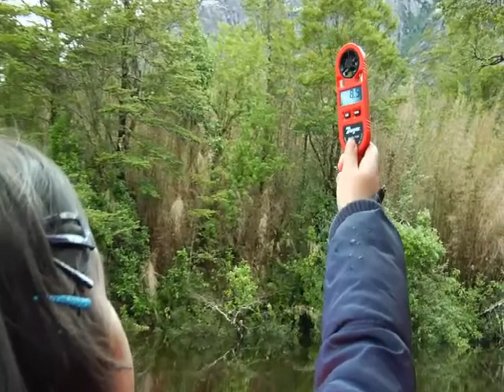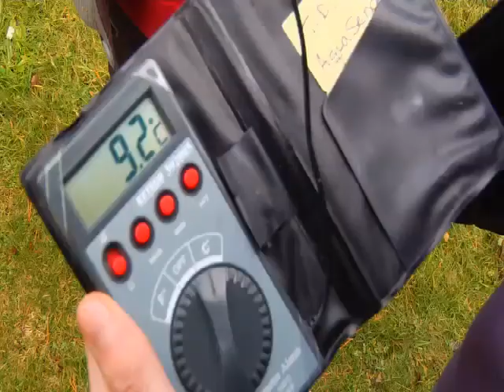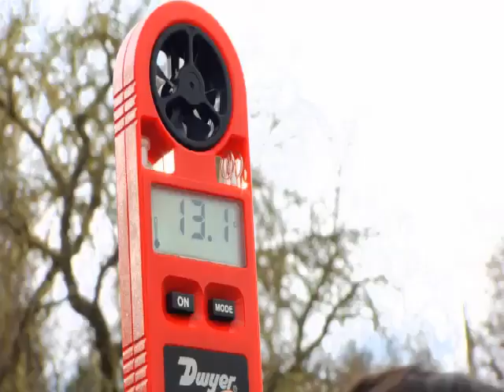Exploradores del Baker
Serie documental que acompaña a distintos grupos de niños en el conocimiento de su entorno a través de la ciencia. En este capítulo vemos una expediciónde la Universidad de Concepción que lleva a estudiantes de la localidad de Caleta Tortel en la región de Aysén a recorrer el río Baker. Durante este viaje los niños realizarán experimentos y reflexionarán sobre su entorno y como este será impactado con la eventual construcción de represas en el río.

Año: 2013
Financiado por: Consejo Nacional de televisión
Producido por Cabala Producción Audivisual

Agradecimientos:
- COPAS Sur-Austral, Universidad de Concepción
- Escuela Luis Bravo Bravo de Tortel
- Programa Explora de CONICYT
- Municipalidad de Tortel
- CONAF Tortel
- Forestal Arauco
- Aquasendas